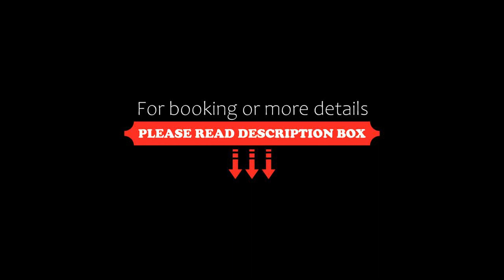Porfyris Studios and Apartments, Karpathos Town, Greece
About Property:
Located within 500 m of Pigadia Port in Karpathos Town, Porfyris Apartments features accommodation with a flat-screen TV. Complimentary WiFi is featured.
The air-conditioned units have a fully equipped kitchen with dining area. A toaster and coffee machine are also offered.
Guests can also relax in the shared lounge area.
The nearest airport is Karpathos Airport, 18 km from the aparthotel.
Property Type: Hotel
Address: Karpathos, Karpathos Town, 85700, Greece
Searching For
1. Porfyris Studios and Apartments - Karpathos Town - Greece
2. Porfyris Studios and Apartments - Karpathos Town - Greece Address
3. Porfyris Studios and Apartments - Karpathos Town - Greece Rooms
4. Porfyris Studios and Apartments - Karpathos Town - Greece Amenities
5. Porfyris Studios and Apartments - Karpathos Town - Greece Offers and Deals
Audio Credit:
Track Title: Blank Slate
Artist: VYEN